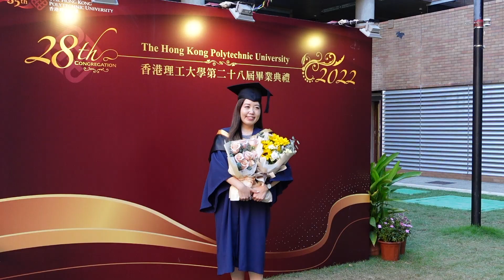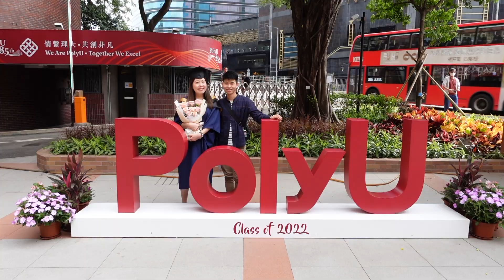VLOG 🎓碩士畢業典禮記錄📸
🤎常見問題
身高體重：165cm/ 61KG 大骨架梨形
鞋的尺碼：41(大小腳問題）
膚質：混合性偏乾皮膚
相機：Canon M6 / Sony ZV1
編輯軟件：Final Cut Pro X
聲明：本影片沒有贊助內容，而由品牌公關寄出的商品則以(*) 列明，任何付費的內容將在資訊欄和部落格文章中列明